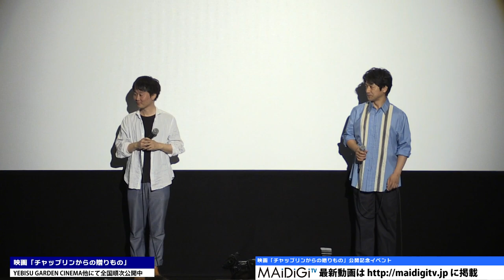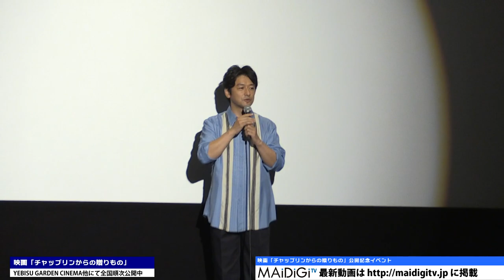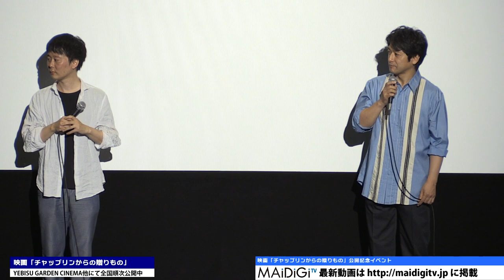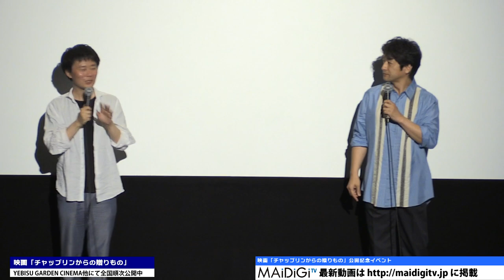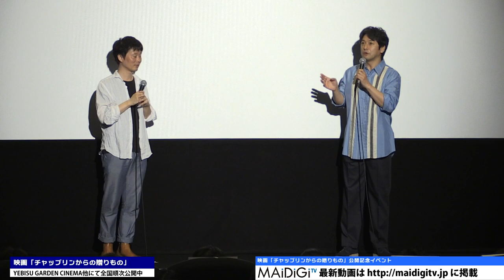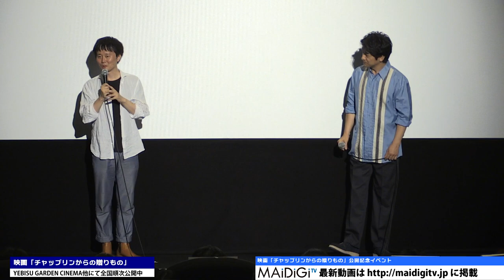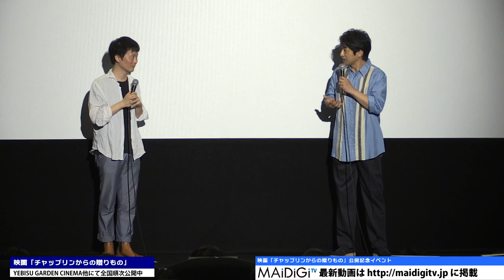石丸幹二、チャップリンの魅力を熱弁！映画「チャップリンからの贈りもの」公開記念イベント1 Kanji Ishimaru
俳優の石丸幹二さんが7月21日、東京都内で行われた映画「チャップリンからの贈りもの」（グザビエ・ボーボワ監督）の公開記念イベントに登場。

　「チャップリンからの贈りもの」は、喜劇王チャップリンの遺体が盗まれた実在の事件がモチーフになっている。ドジで貧しい移民の中年男2人組の友情を軸に、チャップリン作品へのオマージュをちりばめたヒューマン作品で、カンヌ国際映画祭審査員特別グランプリ作「神々と男たち」（2010年）のボーボワ監督がメガホンをとった。

　イベントには、石丸さんのほか、舞台「ライムライト」の台本を手がけた日本チャップリン協会会長の大野裕之さんも登場。

Kanji Ishimaru excitedly talks about appeal of Charlie Chaplin ! Event to celebrate screening of movie “The Price of Fame” 1.

Actor Kanji Ishimaru appeared at an event to celebrate the screening of the movie “The Price of Fame” (directed by Xavier Beauvois) in Tokyo on July 21st.

“The Price of Fame” takes the motif of an actual event, which is the stealing of Charlie Chaplin's corpse.